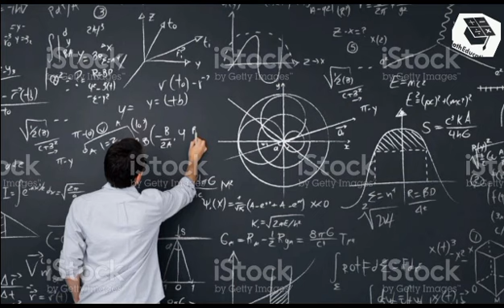Introduction of My YouTube Channel/The Grapes of Mathematics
Inshallah we will start About the basic concept for Students which helps them on their future.
The Grapes of Mathematics.